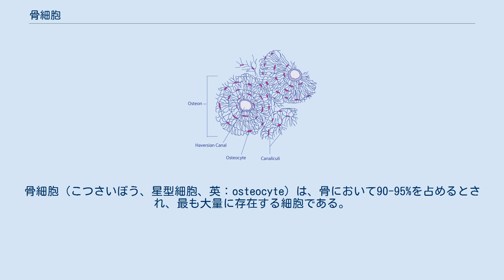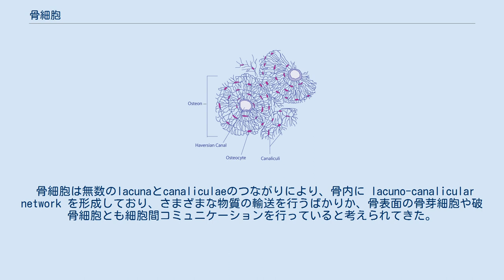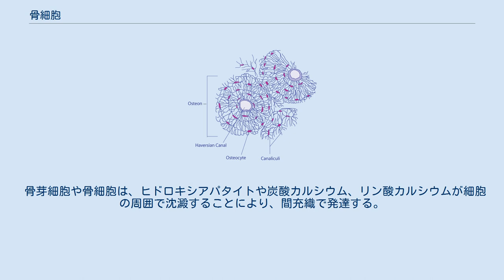骨細胞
骨細胞（こつさいぼう、星型細胞、英：osteocyte）は、骨において90-95%を占めるとされ、最も大量に存在する細胞である。
 骨細胞には核が存在し、成熟した骨細胞においては一般的に小胞体、ゴルジ装置などのオルガネラの発達は緩慢である。
骨芽細胞が自らの分泌した骨基質に埋め込まれていく過程で、骨細胞が形成される。
すなわち、骨細胞と骨芽細胞の由来は同じである。
 骨細胞は細胞質を長く伸ばし、互いに樹状に結合している。
細胞の樹状突起は骨細管 canaliculae と呼ばれるトンネル状の構造に存在し、骨細管は液体成分と骨細胞の突起で満たされている。
古くから、骨細管内の液流によって栄養分と老廃物が交換されると考えられている。
骨細胞が存在する場所は、ラテン語で lacuna 「空白」と呼ばれている。
 骨細胞は無数のlacunaとcanaliculaeのつながりにより、骨内に lacuno-canalicular network を形成しており、さまざまな物質の輸送を行うばかりか、骨表面の骨芽細胞や破骨細胞とも細胞間コミュニケーションを行っていると考えられてきた。
また、骨細胞はさまざまな機械刺激に対して細胞間の物質の交換を活発に行っているといわれている。
近年では、機械的刺激応答におけるメカニズムは特に米国、北欧、オーストラリア、中国、そして日本の研究者たちにより、急速に解き明かされつつある。
 骨細胞は、骨溶解と呼ばれる破骨細胞と比較して急速かつ一時的なメカニズムにより、骨代謝に大きくかかわることが知られるが、詳細についてはさまざまな研究者たちが解析している最中である。
 骨芽細胞や骨細胞は、ヒドロキシアパタイトや炭酸カルシウム、リン酸カルシウムが細胞の周囲で沈澱することにより、間充織で発達する。